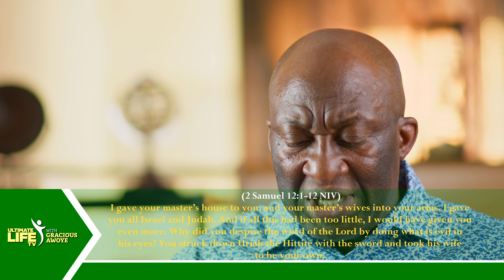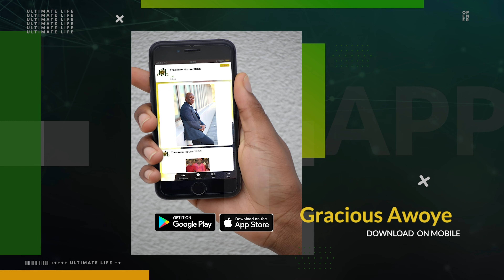Don't Add To Your Desperation - Part 2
Many people make mistakes and they end up in a mess because of wrong decisions. They lose their way, but when you lose your way don't add to your desperation by doing something worse. You need wisdom in your desperation.